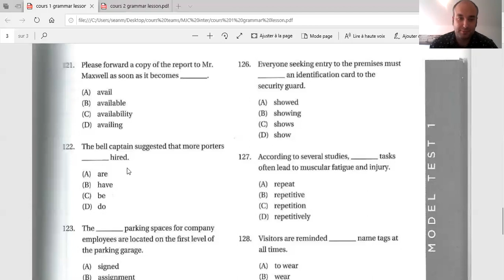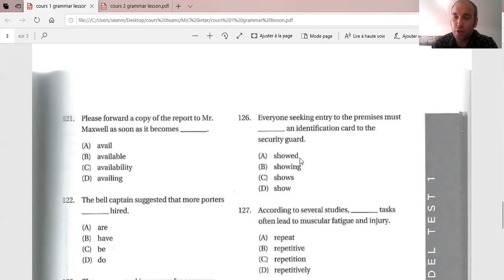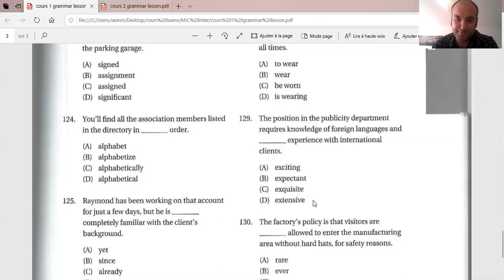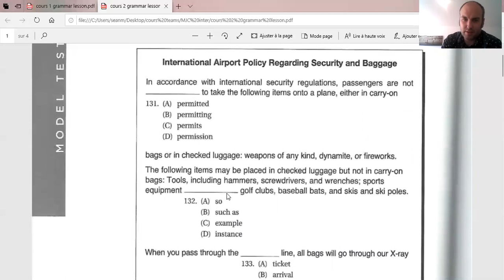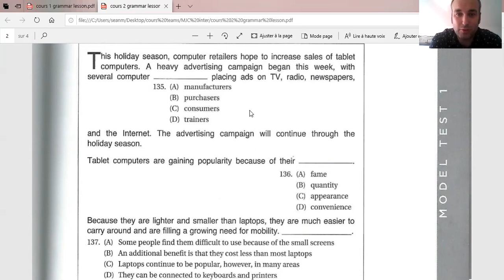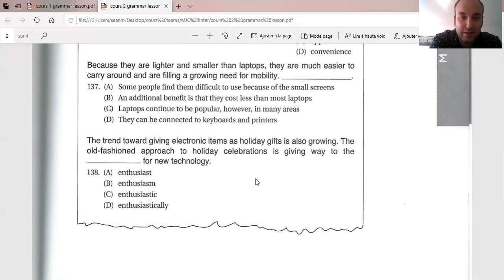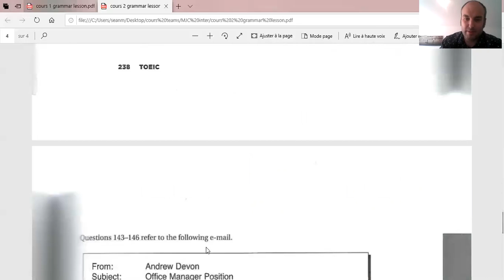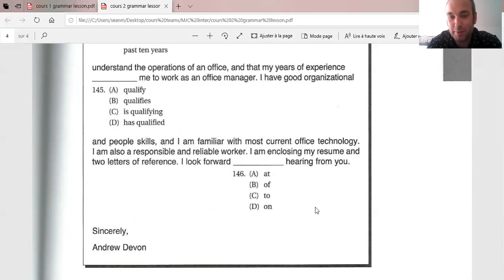Anglais adulte intermédiaire avec Sean - Cours #2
Sean vous a préparé une séance de cours à faire avec lui.

Pour ce premier cours, munissez-vous du PDF envoyé par mail "cours 1 english grammar" et laissez-vous guider.

Let's go !